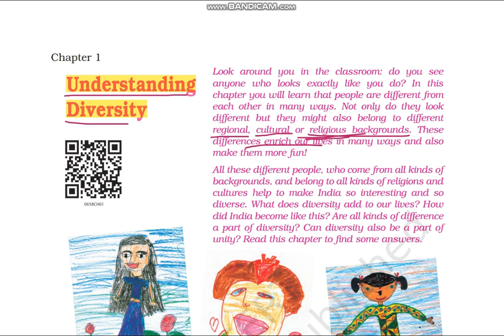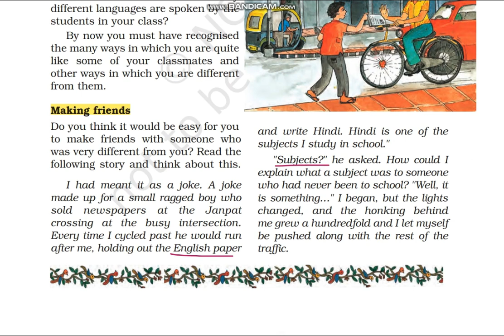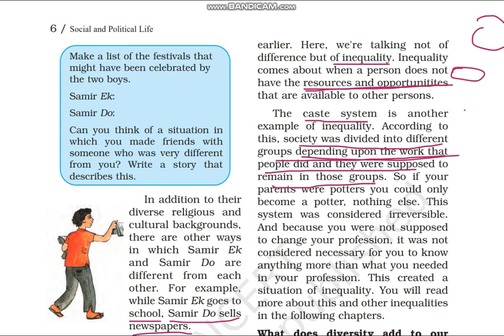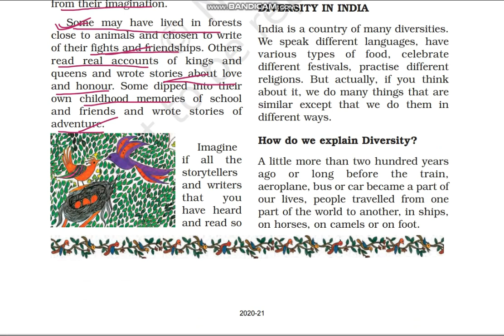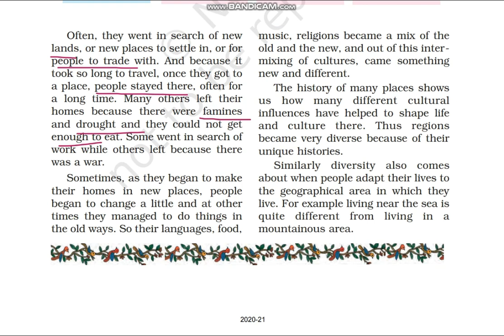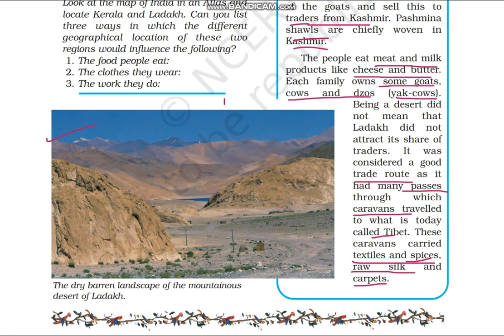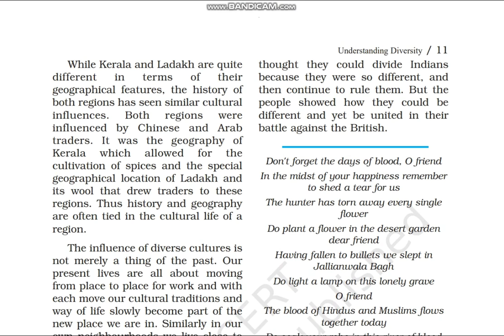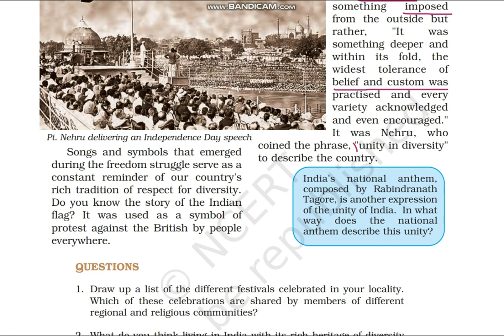Understanding Diversity | Class 6 Civics Chapter 1 | NCERT | Full Chapter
Class: 6
Subject: Civics
Chapter: Understanding Diversity

00:00 Introduction
06:05 Making Friends - Story of Samir ek and Samir do
16:15 What does diversity add to our lives?
21:47 DIVERSITY IN INDIA
23:11 How do we explain Diversity?
27:46 Ladakh
31:25 Kerala
34:25 Comparison between Ladakh and Kerala
35:47 UNITY IN DIVERSITY

In this video Chapter 1 of class 6 Civics - Understanding Diversity is explained in very simple and detailed manner. Both Hindi and English languages are used while explaining "Understanding Diversity" so that you can understand more easily. We hope this video will help you in your last minute revision and in preparation of various competitive exams.

Look around you in the classroom: do you see anyone who looks exactly like you do? In this chapter you will learn that people are different from each other in many ways. Not only do they look different but they might also belong to different regional, cultural or religious backgrounds. These differences enrich our lives in many ways and also make them more fun!
All these different people, who come from all kinds of backgrounds, and belong to all kinds of religions and cultures help to make India so interesting and so diverse. What does diversity add to our lives? How did India become like this? Are all kinds of difference a part of diversity? Can diversity also be a part of unity? Read this chapter to find some answers.